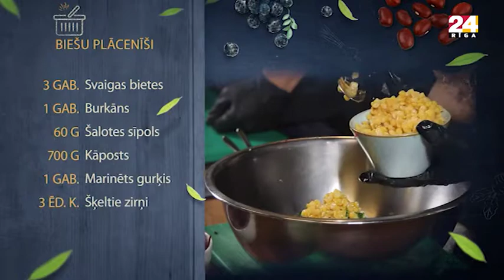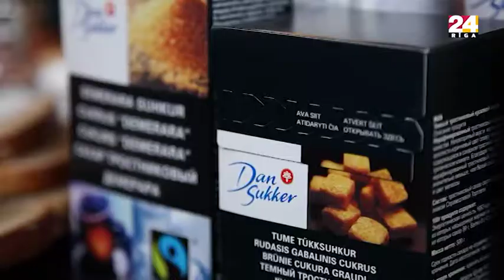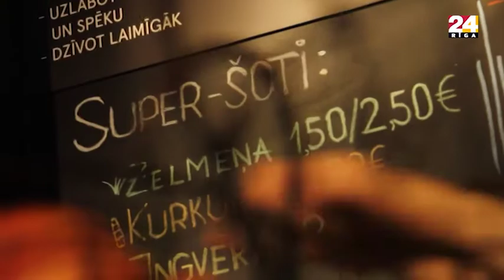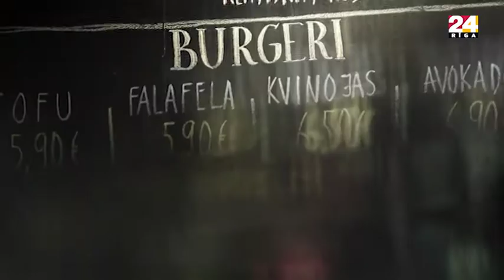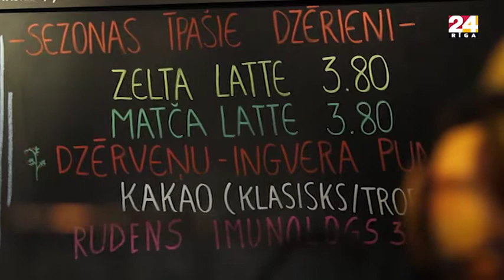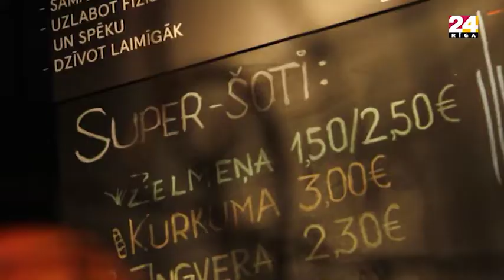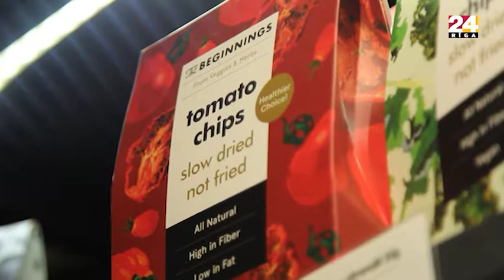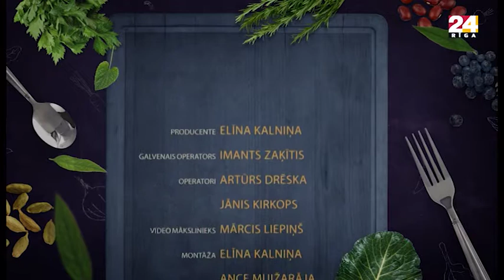"Nu ko, gatavosim?" atklāj ilgdzīvošanas noslēpumu restorānā The Beginnings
Vai zināji, ka pasaulē ir veikti neskaitāmi pētījumi par to, kā uzturs spēj ietekmēt dzīves ilgumu? Un tie visi ir nonākuši pie viena secinājuma - jo veselīgāk un pārdomātāk cilvēks ēd, jo veselīgāks un garāks ir viņa mūžs. Šīs dienas raidījums būs tieši par un ap šo tēmu, jo "Nu ko, gatavosim?" viesojas veselīgas ēšanas restorānā The Beginnings (Kr.Barona ielā 21).